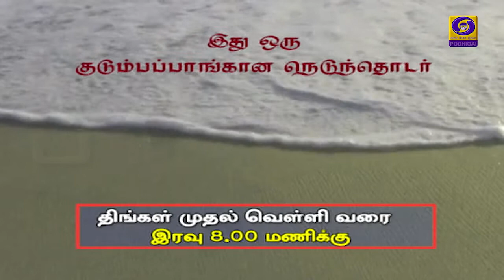Promo | Paadhaigal - Tamil Serial